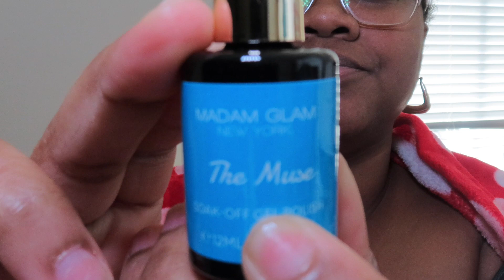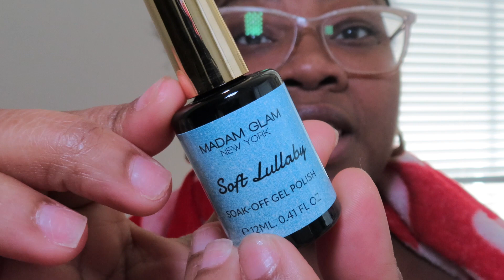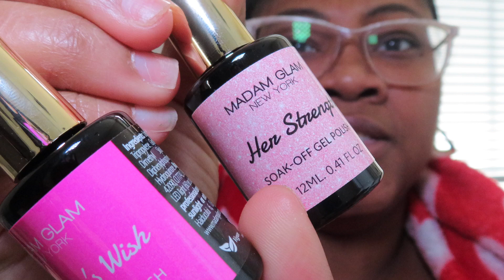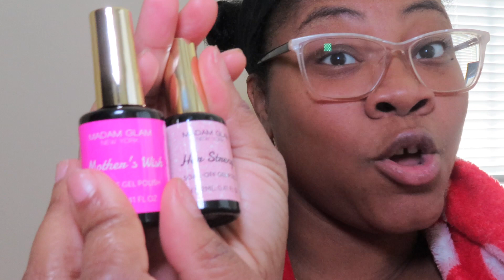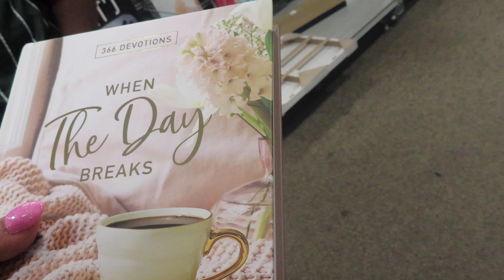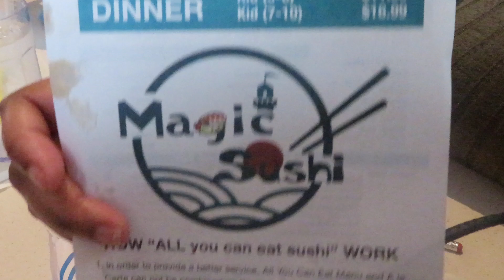PLAY POTTY OR REAL POTTY THAT IS THE QUESTION VLOG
Hey lovely ladies welcome to weekend in my life

Pastel Haven collection

💚About Me🩷:
⭐️ Age: 30 something club✨
⭐️Birthday: August 14 🎂
⭐️Live: Charlotte, NC
⭐️Film📸: Cannon SX740 HS
⭐️Editing software: Wondershare and iMovie
⭐️Mom: To a beautiful daughter
💛Fighting: Pituitary adenoma

Want to send me a gift, nail supplies have any suggestions send it to:

Audri Loveberry
C/o Gwendolyn Sylve
Jacksonville, NC
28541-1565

Goal: 1,500